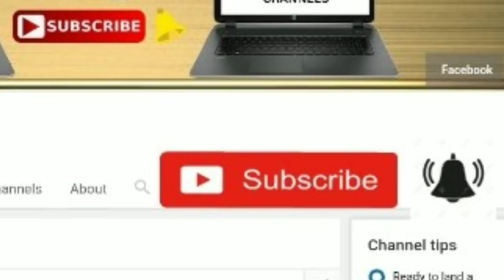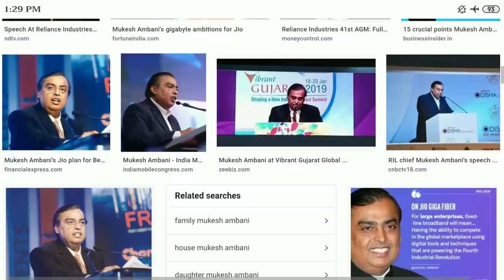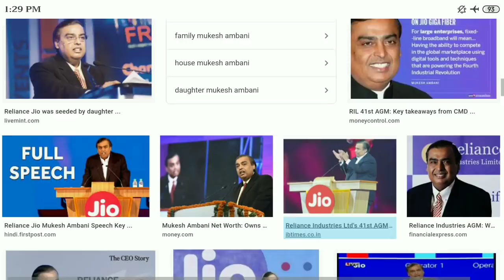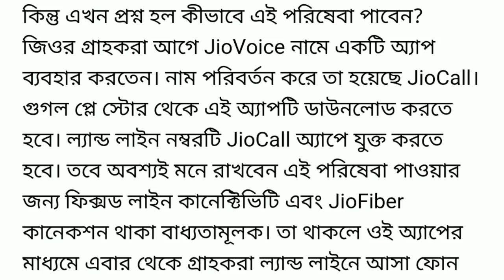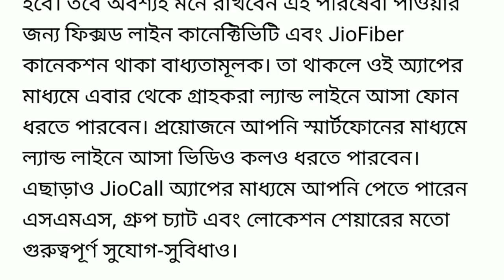Jio Braking News ।। পরপর-3 টি দারুন সুখবর শোনাল Jio ।।